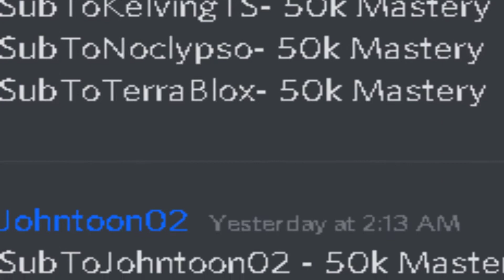(6CODES) Wind magic showcase pulse trolling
Game discord is on the game page🥱
Description

This game is a project that takes several anime concepts and adds them into a single game, it's aiming to be an RPG where you can be of a race from possibly one of your favorite animes while also being able to build your own custom moveset, have a weapon and special power among the countless powers that come from several different anime.

All powers can be awakened by pressing the V Button at 25 Mastery
[T]: Highjump
[F]: Block
[Left Alt]: Shift Lock

[Z]: Equip Magic Broom
[G]: Charge Broom Fuel
[Click]: Move with Magic Broom

Arrows grant abilities
Grimoires grant skills
Souls grant races

Defeat NPCs to gain mastery
Awaken your ability at 25 mastery